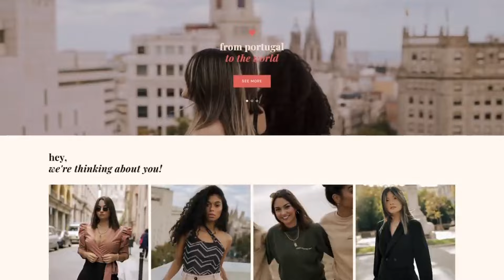AMIGA, DÁS CASA? #36 - 4 anos da Flair: como tudo começou, fracassos, mudanças de mindset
A Flair faz 4 anos e mudou tanta coisa nestes últimos anos. A flair cresceu e eu cresci muito com ela. Tem sido um desafio gigante, o maior da minha vida e neste episódio conto como tudo começou, do zero e todos os altos e baixos que passamos ao longo destes anos. Se tens um negócio, queres criar um ou apenas curiosidade sobre este tema, este episódio é para ti!

Os meus favoritos da Amazon